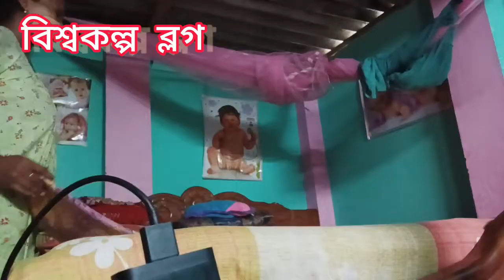সারাদিন আমি কি কি কাজ করলাম ||BISWAKALPOVLOG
আমি সারাদিন কি কি কাজ করলাম
গ্রামের মেয়ের সারাদিন কি কি কাজ থাকে